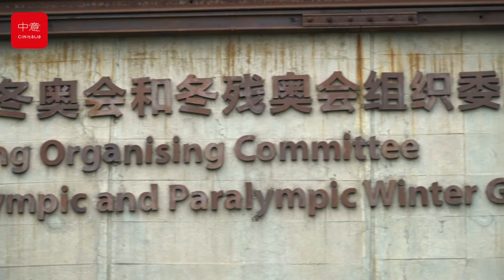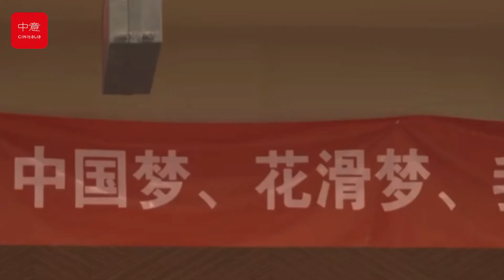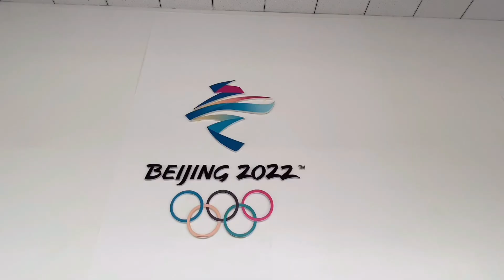Alla scoperta delle Olimpiadi invernali - Bejing 2022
Come procedono i preparativi per il grande evento sportivo delle Olimpiadi invernali - Beijing 2022? Scopriamolo insieme con Fei